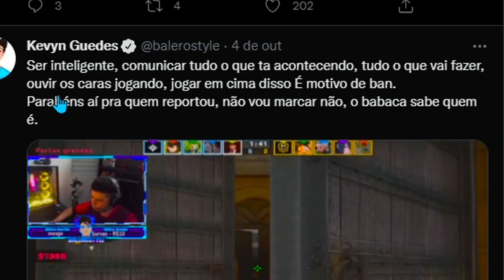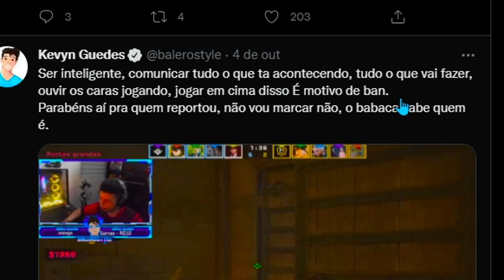BALEIRO BANIDO AO VIVO do CS:GO por DENUNCIA ESTRANHA..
BALEIRO BANIDO AO VIVO do CS:GO por DENUNCIA ESTRENHA..